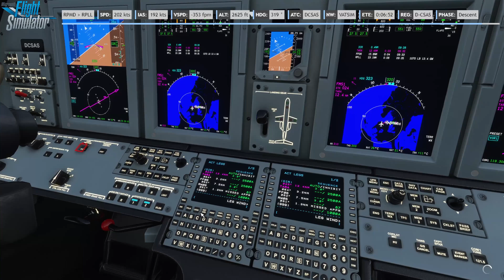Flight with Cessna Citation CJ4 from RPMD to RPLL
Flight from Bangoy Intl. Airport (Davao, Philipines) to Ninoy Aquino Intl. Airport (Manila, Philipines)